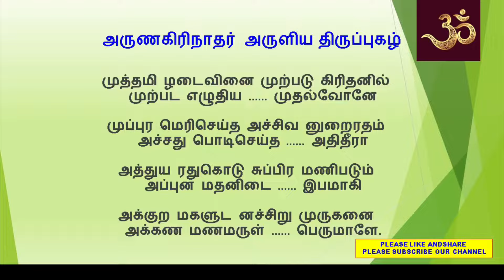கைத்தல நிறைகனி (With Meaning) | Thiruppugazh | kaiththala niRaikani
அருணகிரிநாதர் அருளிய திருப்புகழ்
Sri AruNagirinAthar's  Thiruppugazh
திருப்புகழ் 1 கைத்தல நிறைகனி  (வயலூர்)
Thiruppugazh 1 kaiththalaniRaikani  (vayalUr)

கைத்தல நிறைகனி யப்பமொ டவல்பொரி
கப்பிய கரிமுக னடிபேணிக்

கற்றிடு மடியவர் புத்தியி லுறைபவ
கற்பக மெனவினை கடிதேகும்

மத்தமு மதியமும் வைத்திடு மரன்மகன்
மற்பொரு திரள்புய மதயானை

மத்தள வயிறனை உத்தமி புதல்வனை
மட்டவிழ் மலர்கொடு பணிவேனே

முத்தமி ழடைவினை முற்படு கிரிதனில்
முற்பட எழுதிய முதல்வோனே

முப்புர மெரிசெய்த அச்சிவ னுறைரதம்
அச்சது பொடிசெய்த அதிதீரா

அத்துய ரதுகொடு சுப்பிர மணிபடும்
அப்புன மதனிடை இபமாகி

அக்குற மகளுட னச்சிறு முருகனை
அக்கண மணமருள் பெருமாளே.

. சொல் விளக்கம் .

கைத்தல நிறைகனி அப்ப மொடு அவல் பொரி கப்பிய
கரிமுகன் அடிபேணி ... கரதலத்தில் நிறைந்துள்ள பழம், அப்பம்,
அவல், பொரி (இவைகளை) வாரி உண்ணும் யானை முகக் கடவுளின்
திருவடிகளை விரும்பி,

கற்றிடும் அடியவர் புத்தியில் உறைபவ கற்பகம் எனவினை
கடிதேகும் ... அறிவு நூல்களைக் கற்கும் அடியவர்களுடைய மனதில்
நீங்காது வாழ்பவனே, நினைத்தவற்றை அளிக்கும் கற்பக விருட்சமே,
என்று உன்னைத் துதி செய்தால் வினைகள் யாவும் விரைவில்
ஓடிப் போய்விடும்.

மத்தமும் மதியமும் வைத்திடும் அரன்மகன் மற்பொரு
திரள்புய மதயானை ... ஊமத்த மலரும், (பிறைச்) சந்திரனும்
சடையில் தரித்த சிவபெருமானுடைய மகனும், மற்போருக்குத் தக்க
திரண்ட தோள்களையுடையவனும், மத யானையை ஒத்தவனும்,

மத்தள வயிறனை உத்தமி புதல்வனை மட்டு அவிழ்
மலர்கொ(ண்)டு பணிவேனே ... மத்தளம் போன்ற பெருவயிறு
உடையவனும், உத்தமியாகிய பார்வதியின் மகனும் ஆகிய கணபதியைத்
தேன் துளிர்க்கும் புது மலர்களைக் கொண்டு நான் வணங்குவேன்.

முத்தமிழ் அடைவினை முற்படு கிரிதனில் முற்பட எழுதிய
முதல்வோனே ... இயல், இசை, நாடகம் என்னும் முத்தமிழ் நூல்
முறைமையை, மலைகளுள் முற்பட்டதான மேரு மலையில் முதல்
முதலில் எழுதிய முதன்மையானவனே,

முப்புரம் எரி செய்த அச்சிவன் உறை ரதம் அச்சு அது
பொடிசெய்த அதிதீரா ... (அசுரர்களின்) திரி புரங்களையும் எரித்த
அந்தச் சிவ பெருமான் எழுந்தருளிய ரதத்தின் சக்கர அச்சை ஒடித்துத்
தூளாக்கிய மிகுந்த தீரனே*,
(* திரிபுரத்தின்மேல் படையெடுக்கத் தொடங்குகையில் சிவபெருமான் விநாயகரைப் பூஜிக்க மறந்தார். ஆதலால் சிவபெருமான் ஏறி வந்த தேரின் அச்சு முறியும்படி விநாயகர் செய்தார் என்பது சிவபுராணம்)

அத்துயர் அது கொ(ண்)டு சுப்பிரமணி படும் அப்புனம்
அதனிடை இபமாகி ... (வள்ளி மீது கொண்ட காதலாகிய) அந்தத்
துயரத்தோடு (உன் தம்பியாகிய) சுப்பிரமணியன் நடந்த அந்தத் தினைப்
புனத்திடையில் யானையாகத் தோன்றி,

அக்குற மகளுடன் அச்சிறு முருகனை அக்கணம் மணம்
அருள் பெருமாளே. ... அந்தக் குற மகளாகிய வள்ளியுடன் அந்தச்
சிறிய முருக வேளை அத்தருணத்திலேயே மணம் புரியுமாறு திருவருள்
பாலித்த பெருமாளே.